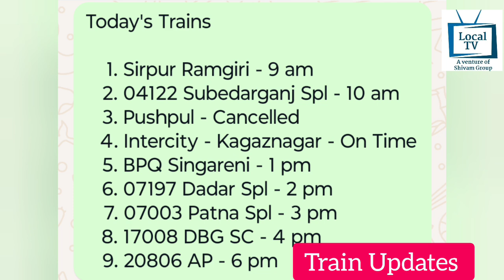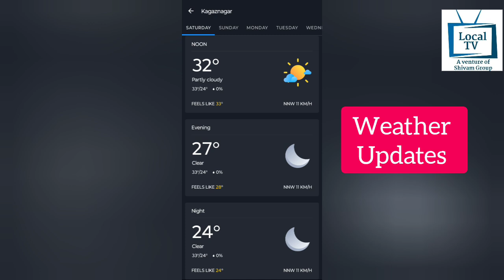Good Morning Kagaznagar 26.10.2024 Local TV Kagaznagar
Local Tv Kagaznagar
Good Morning Kagaznagar
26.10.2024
Hindi